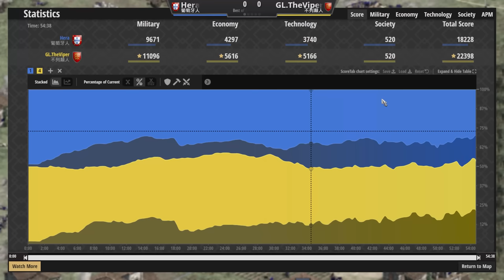【世紀帝國2決定版】Viper賽事對決Hera，不列顛戰狼箭雨射程打擊葡萄牙！雙方激戰士兵倒地一整片！【精選賽事】